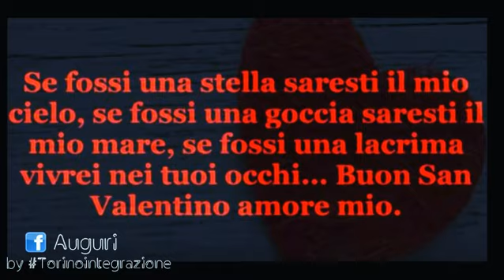Buon San Valentino 💖 Auguri 💟😍